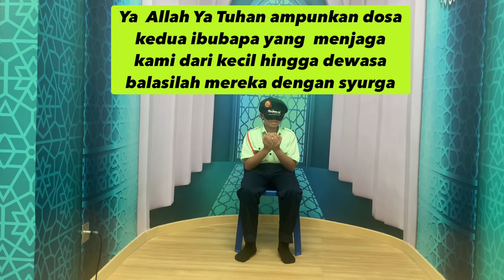Hafazan Surah Dan Doa (L) - Cabaran Kokurikulum TKRS Selangor 2022